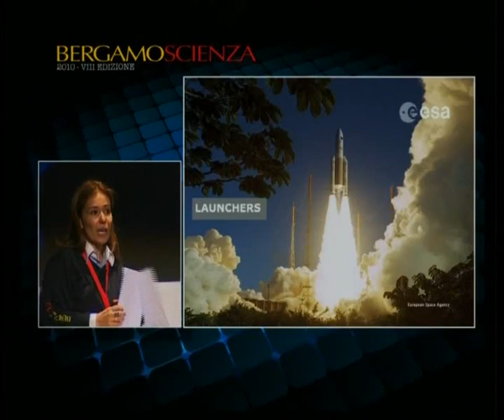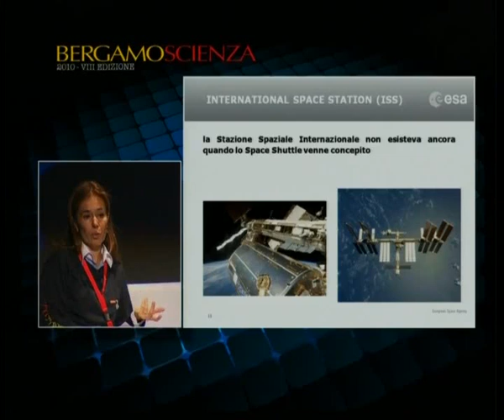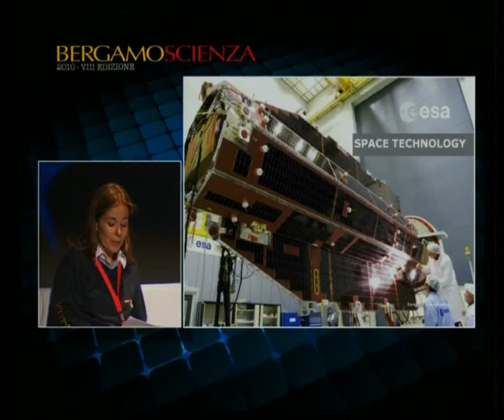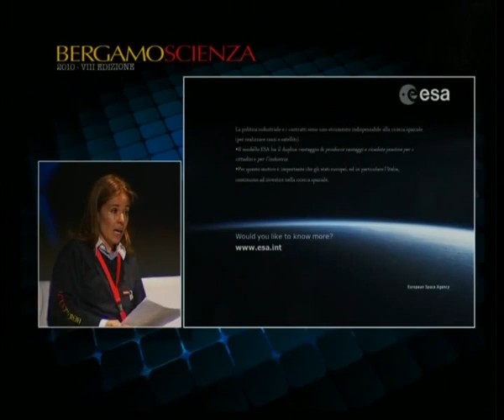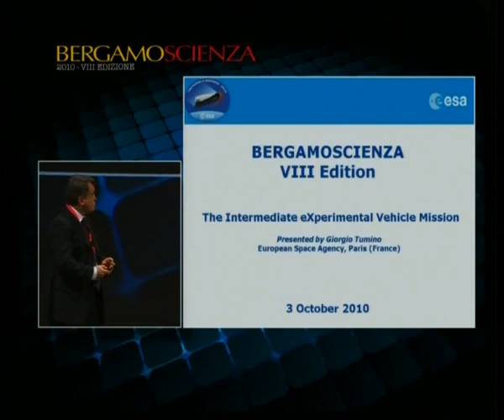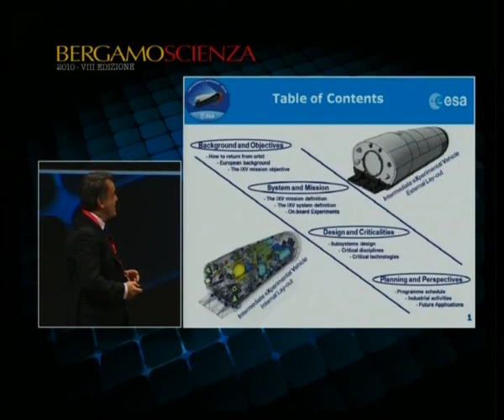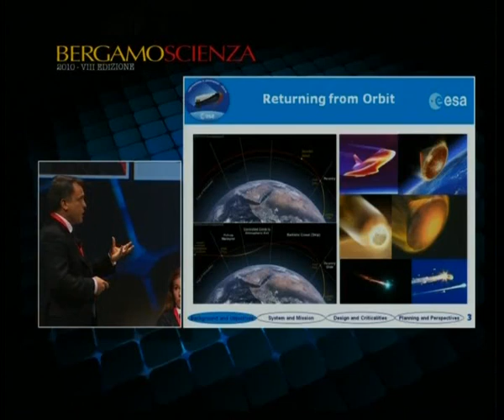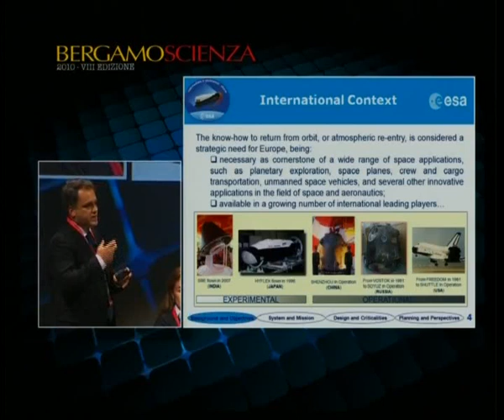2010 03 ottobre - Agenzia Spaziale Europea 2di7